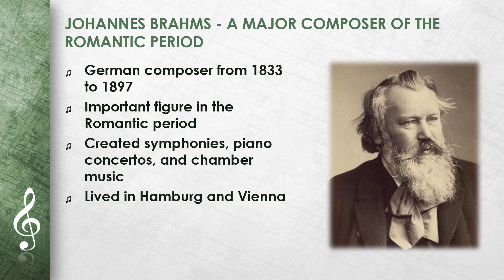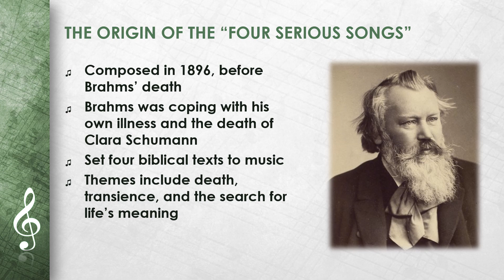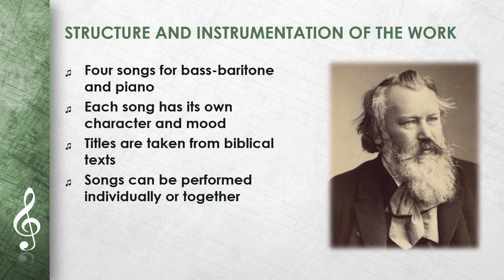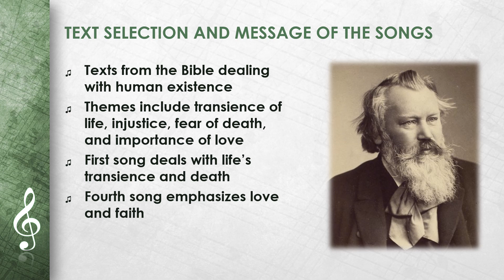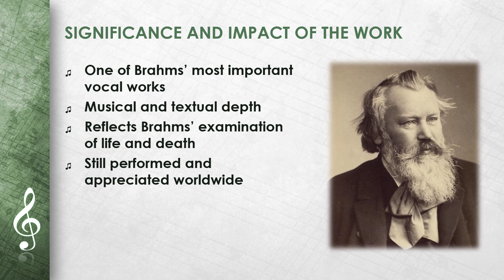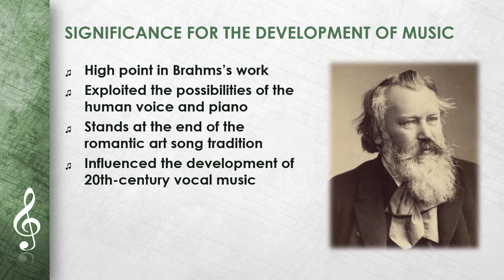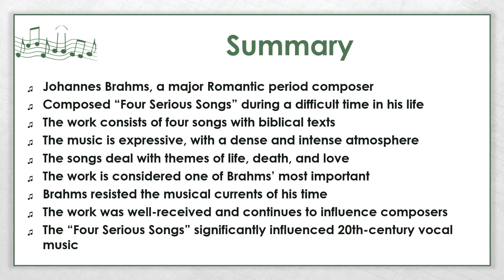Johannes Brahms - Four Serious Songs (EN)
This Video ist about Johannes Brahms - Four Serious Songs.